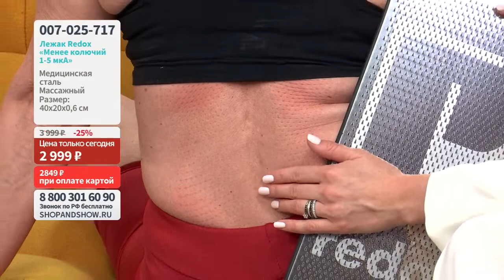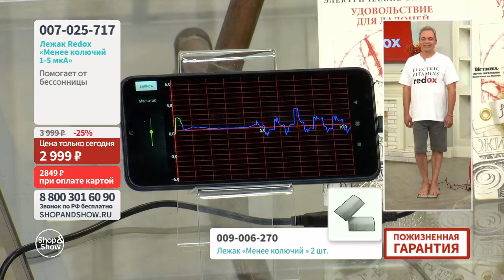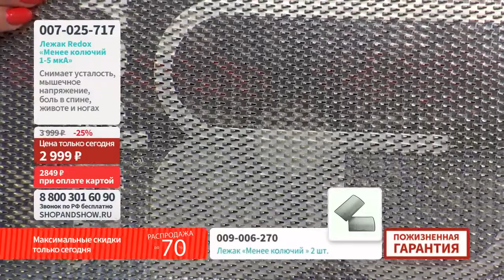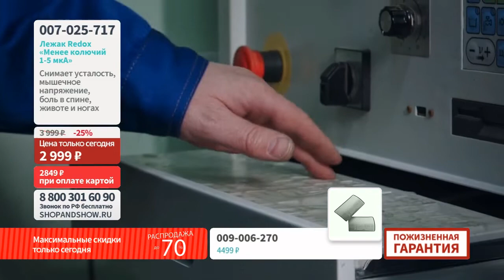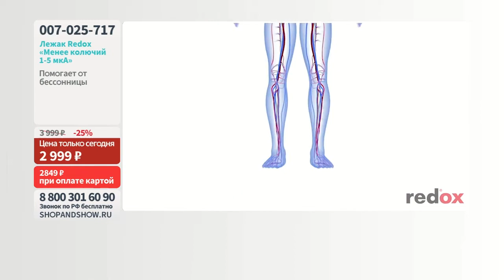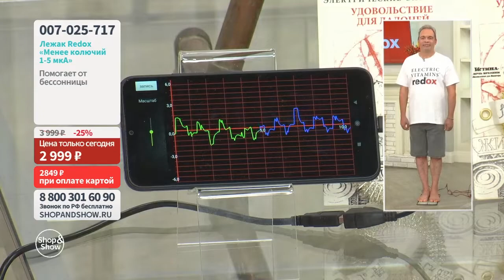Лежак Redox менее колючий 1-5 µА.«Shop and Show» (Здоровье)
[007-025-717] Лежак Redox менее колючий 1-5 µА (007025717)

Давайте дружить ;)